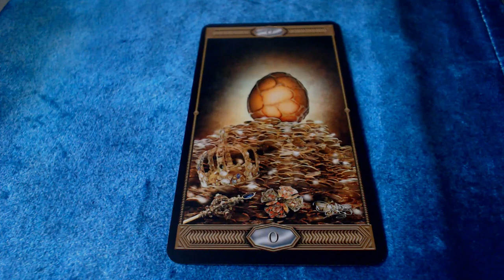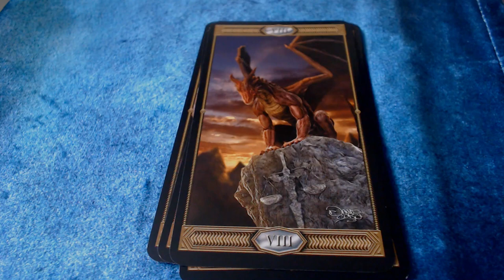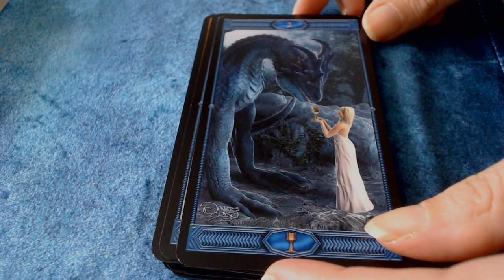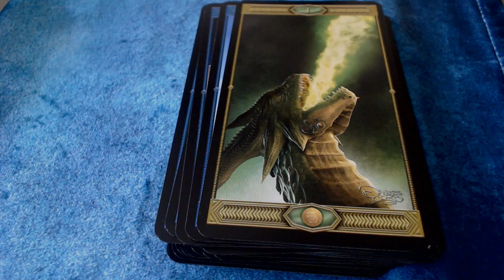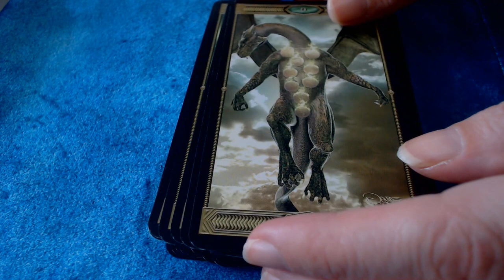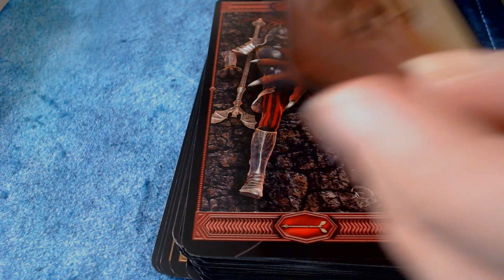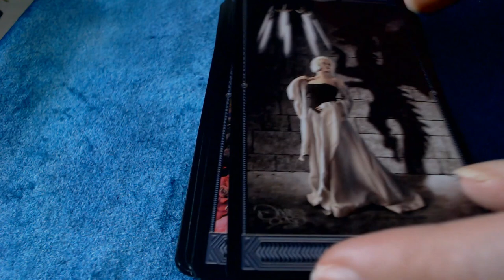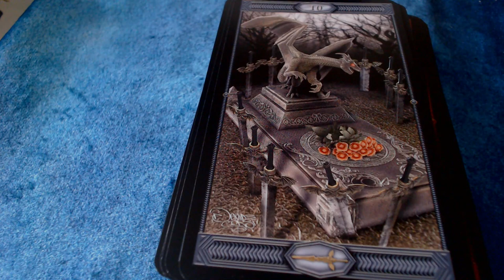Tarot Draconis Flipthrough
Flipthrough of the Tarot Draconis tarot deck by Lo Scarabeo. Special edition for Total Tarot magazine subscription (UK).

Music Credit
The village in a forest (Wondershare Filmora licence)